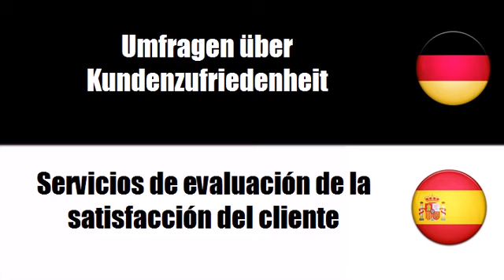Deutsch + Spanisch = Servicios de publicidad y de marketing